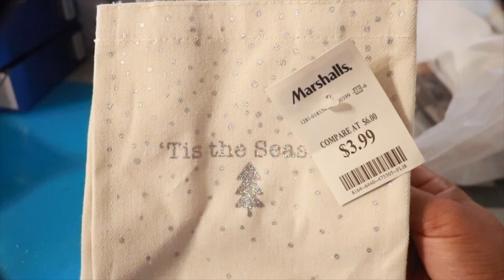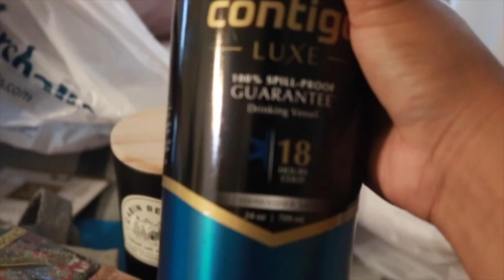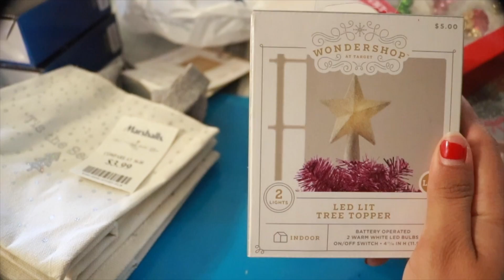A Little Work, A Little Shopping | Studio Vlog/Marshalls Target Haul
Hi Everyone !
I can't remember posting. avideoo last month but I did film some clips from last month while working and then I added in. a little holiday haul at the end for you.

xoxo,
Erika